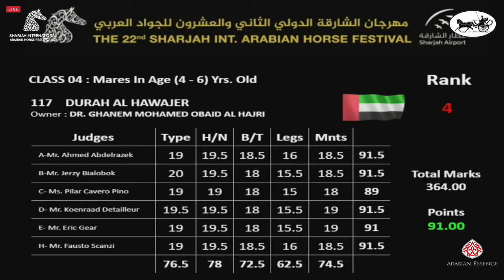N 118 MASA BHM Sharjah International Arabian Horse Festival 2021 Mares 4 6 Years Old Class 4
Sharjah International Arabian Horse Festival 2021 - Mares 4-6 Years Old (Class 4)